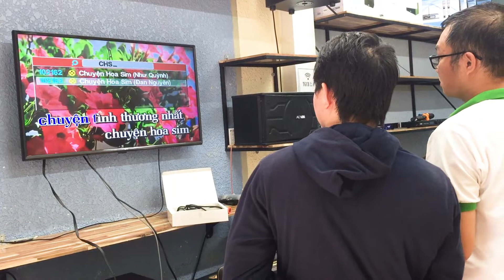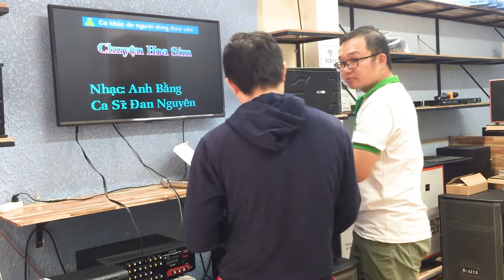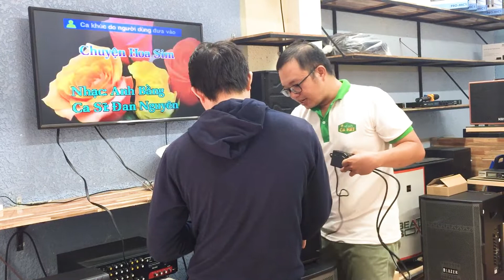TÌM MUA KS361M VÌ THẤY NGƯỜI QUEN ĐÃ MUA HÁT RẤT HAY || THẾ GIỚI CA HÁT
Địa chỉ: 135/17/54 Nguyễn Hữu Cảnh, P. 22, Q. Bình Thạnh (8h15'-17h)